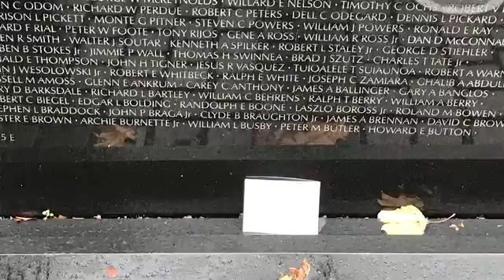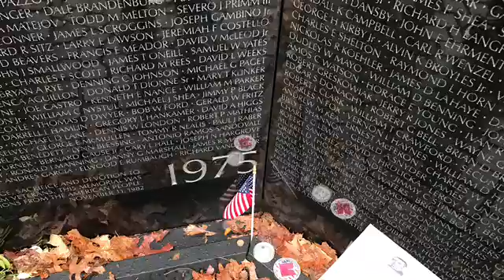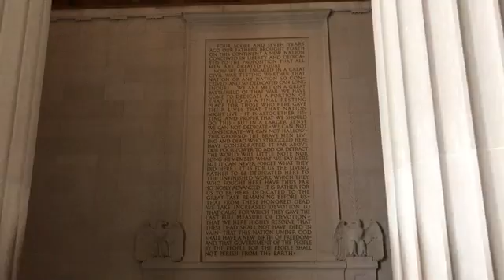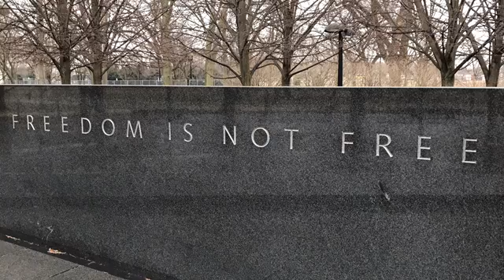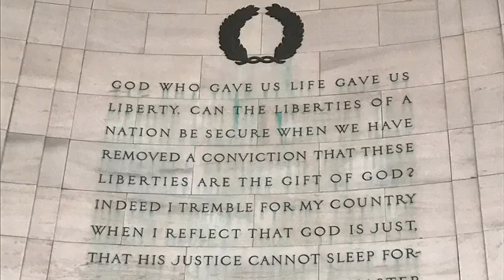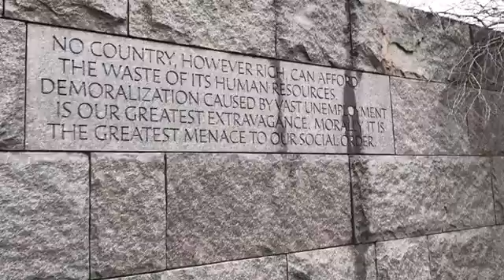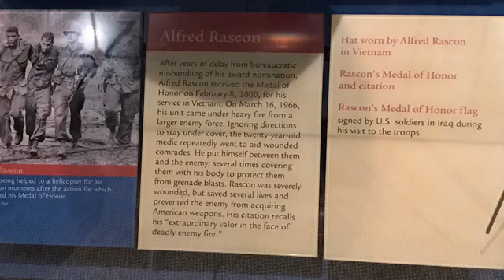CHS Inauguration Trip Day 4